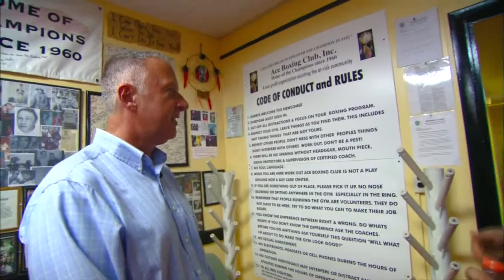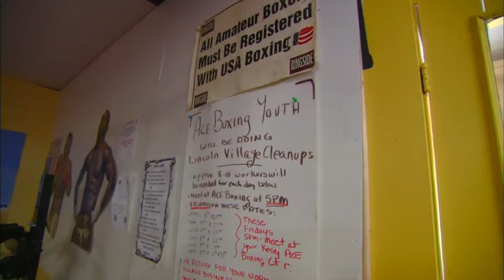Around the Corner with John McGivern - Ace Boxing Club (Del Porter Pavilion)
Welcome to the non-profit organization that has been tirelessly serving the community for more than 50 years, teaching the at-risk and under-privileged youth and adults of Milwaukee the art of amateur boxing!

Through this teaching, the students grow to learn respect, discipline and become active participants in their community.